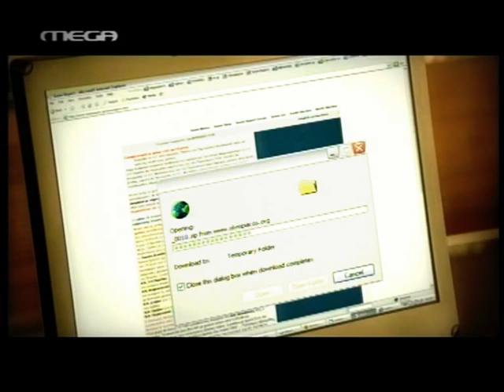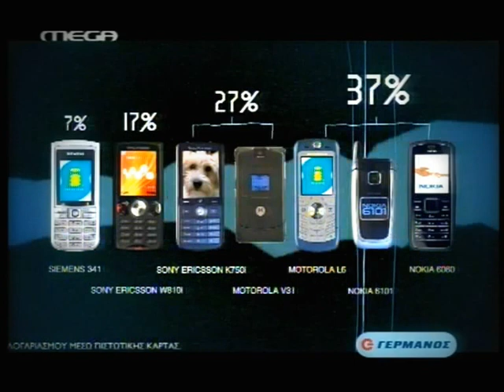GERMANOS - ΣΚΥΛΟΣ VS ΓΑΤΑ